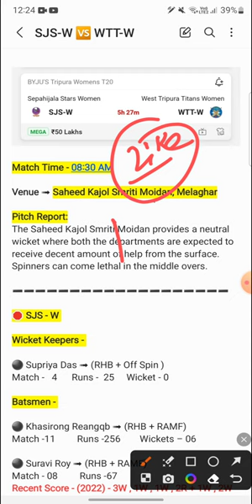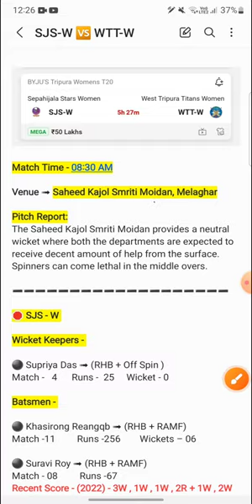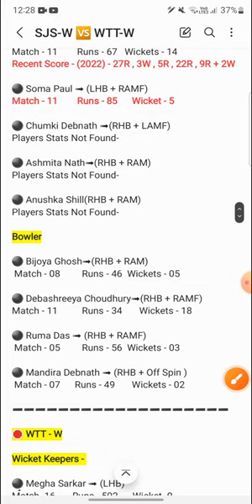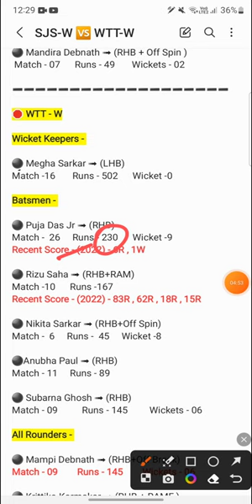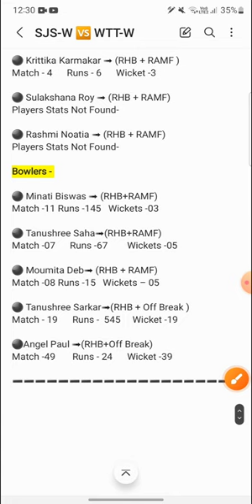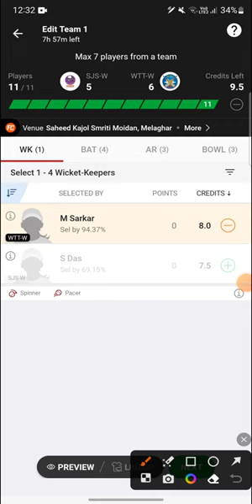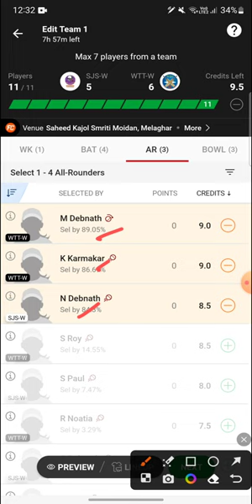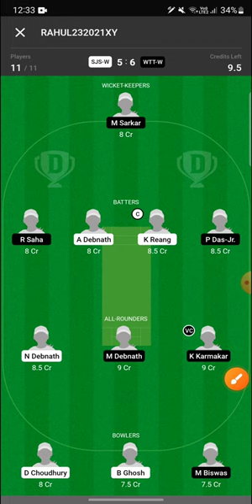sjs w vs wtt w | SJS W vs WTT W Dream11 Prediction | SJS W vs WTT W Dream11 Team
Sjs w vs Wtt w head to head team
Sjs w vs Wtt w Dream 11 all player Stats
Sjs w vs Wtt w Dream team
Sjs w vs Wtt w dream 11 rank 1 team
Sjs w vs Wtt w Dream 11 winning team
Sjs w vs Wtt w Possible 11 For T20 Match
Sjs w vs Wtt w T20 Team
Sjs w vs Wtt w
Sjs w vs Wtt w TEAM
Sjs w vs Wtt w DREAM 11 TEAM
Sepahijala Stars Women VS West Tripura Titans Women
Sepahijala Stars Women
West Tripura Titans Women
Sepahijala Stars Women vs West Tripura Titans Women T20 Match
Sepahijala Stars Women vs West Tripura Titans Women Dream 11
Sepahijala Stars Women vs West Tripura Titans Women Dream 11 Team
Sepahijala Stars Women vs West Tripura Titans Women Team

1. This Analysis Based On My Understanding , Knowledge , And Instinct . While Selecting Your Team , Consider The Point Mentioned And Make Your Own Decision .

3. This games involves an element of financial risk and may be addictive, so please play responsibly and at your own risk..

4. Players Record Do Not Promote Any Gambling App And Not Liable For Any Profit Or Loss Which May Arise From Any App